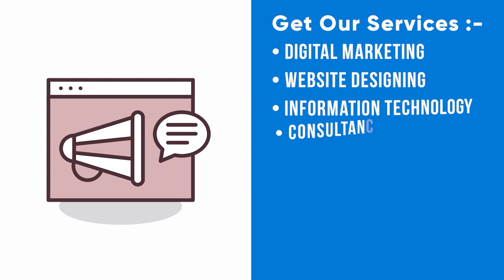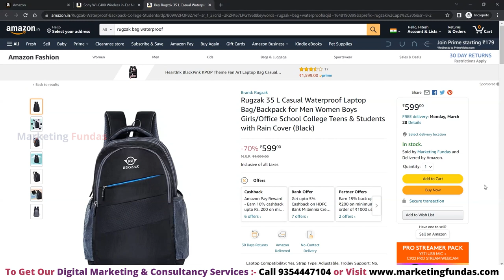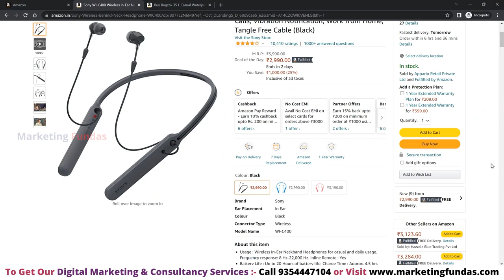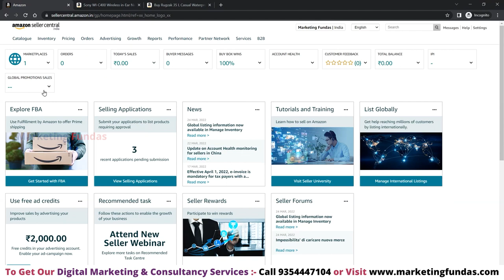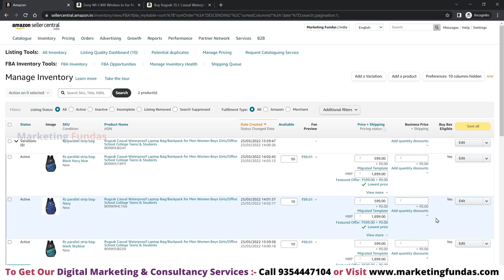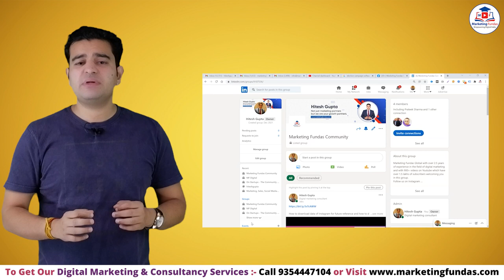How to check Buy Box Eligibility on Amazon Seller Account | Buy Box Eligible -- Amazon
In this video you will know how to check your Buy Box Eligibility on your Amazon Product Listings. You can also learn complete digital marketing Free through our YouTube channel in Hindi.